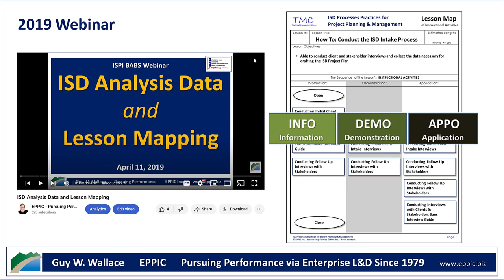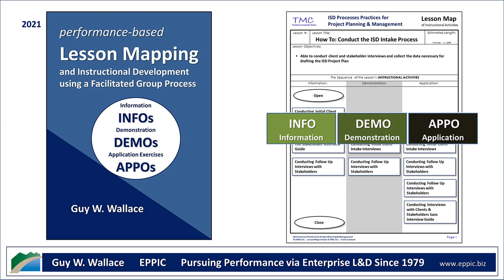Performance Based Lesson Mapping Webinars Videos and Books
Overview of some of the resources I have produced on Performance Based Lesson Mapping.

performance-based Lesson Mapping : and Instructional Development using a Facilitated Group Process 2021:

Lesson Mapping for Performance Impact (Magnifying Proven Practices in performance-based Instructional Development Projects) 2022: